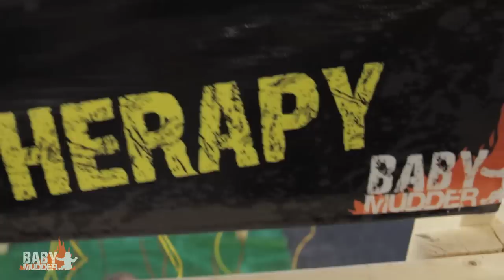Baby Mudder (Official Launch Video) | Tough Mudder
Looking to toughen up your child? Look no further. Introducing Baby Mudder: Tough Mudder for Babies.